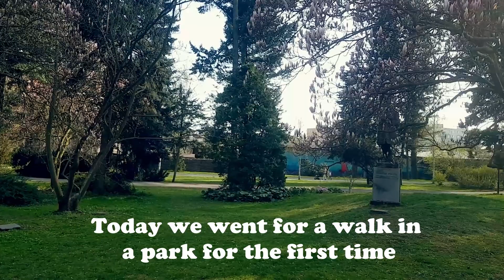Cute Beagle x Cocker Puppy | 2 Months Old - Playing in a Park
Hello guys, My name is Lucky and I am a Bocker.

Today we went for a walk in a park in our city. This was the first time I was there so there was so many things to discovered. I met a lot of friendly dogs and almost every human wanted to pet me. They said I am sooo cute and soft. Hm.. I think I am dangerous!